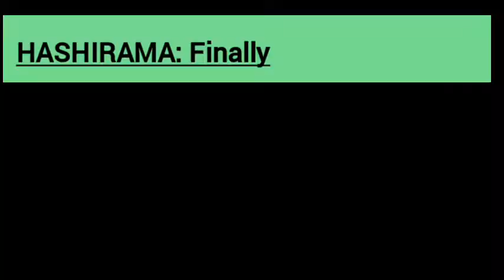Hashirana Vs All Hokages||Mode